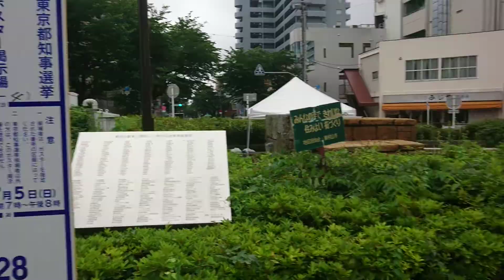6/14 「東村山のカルガモ」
いつもの光景などを撮りました。サムネ作りはまだ勉強中です(^^;